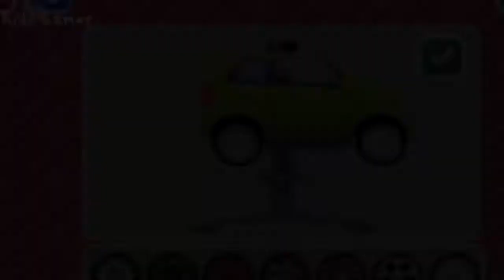Cartoon Сars for Childrens | Dream Cars Factory for Kids | Best Game Apps Android - Car's travel 2